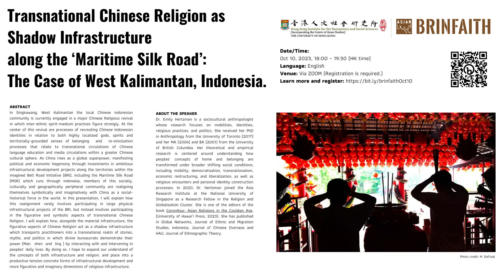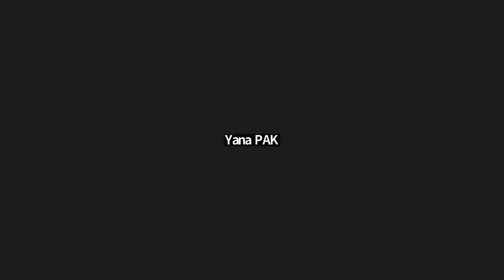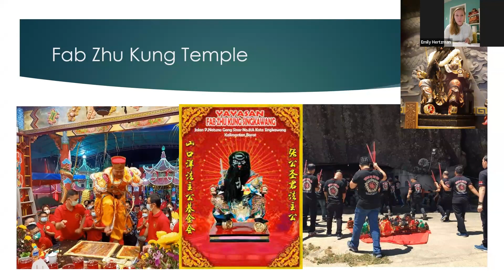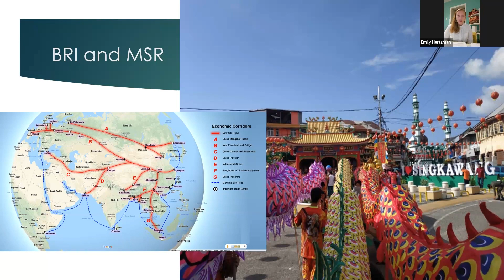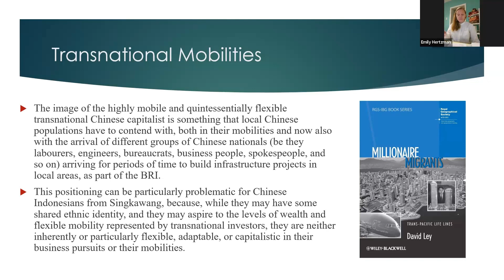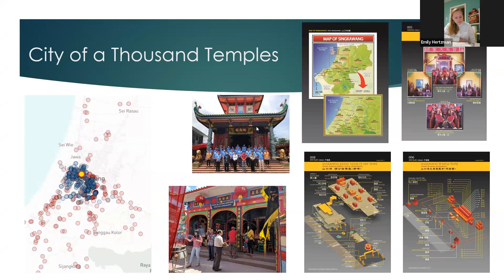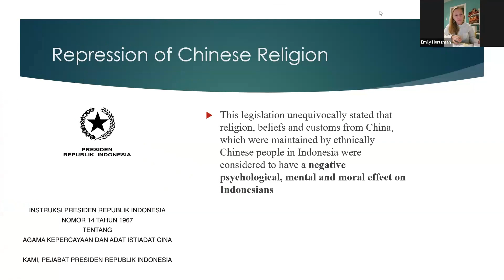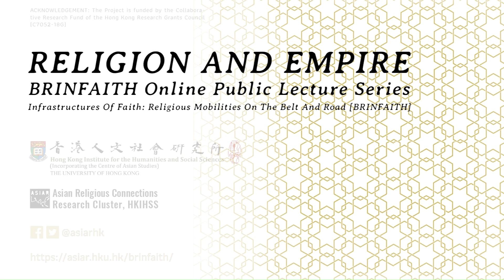Emily Hertzman: Transnational Chinese Religion as Shadow Infrastructure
Transnational Chinese Religion as Shadow Infrastructure along the ‘Maritime Silk Road’: The Case of West Kalimantan, Indonesia.

ABSTRACT
In Singkawang, West Kalimantan the local Chinese Indonesian community is currently engaged in a major Chinese Religious revival in which inter-ethnic spirit-medium practices figure strongly. At the center of this revival are processes of recreating Chinese Indonesian identities in relation to both highly localized gods, spirits and territorially-grounded senses of belonging and re-sinicization processes that relate to transnational circulations of Chinese language education and media circulations within a greater Chinese cultural sphere. As China rises as a global superpower, manifesting political and economic hegemony through investments in ambitious infrastructural development projects along the territories within the imagined Belt Road Initiative (BRI), including the Maritime Silk Road (MSR) which runs through Indonesia, members of this socially, culturally and geographically peripheral community are realigning themselves symbolically and imaginatively with China as a social-historical force in the world. In this presentation, I will explain how this realignment rarely involves participating in large physical infrastructural projects of the BRI, but instead involves participating in the figurative and symbolic aspects of transnational Chinese Religion. I will explain how, alongside the material infrastructure, the figurative aspects of Chinese Religion act as a shadow infrastructure which transports practitioners into a transnational realm of stories, myths, and politics in which divine bureaucrats demonstrate their power (Man. shen and ling) by interacting with and intervening in peoples’ daily lives. By doing so, I hope to expand our understand of the concepts of both infrastructure and religion, and place into a productive tension concrete forms of infrastructural development and more figurative and imaginary dimensions of religious infrastructure.

Dr. Emily Hertzman is a sociocultural anthropologist whose research focuses on mobilities, identities, religious practices, and politics. She received her PhD in Anthropology from the University of Toronto (2017) and her MA (2006) and BA (2001) from the University of British Columbia. Her theoretical and empirical research is centered around understanding how peoples’ concepts of home and belonging are transformed under broader shifting social conditions, including mobility, democratization, transnationalism, economic restructuring, and liberalization, as well as religious encounters and personal identity construction processes. In 2020, Dr. Hertzman joined the Asia Research Institute at the National University of Singapore as a Research Fellow in the Religion and Globalization Cluster. She is one of the editors of the book CoronAsur: Asian Religions in the Covidian Age, (University of Hawai’i Press, 2023). She has published in Global Networks, Journal of Ethnic and Migration Studies, Indonesia, Journal of Chinese Overseas and HAU: Journal of Ethnographic Theory.

ORGANIZER
Organizer: ASIAR Research Cluster, HKIHSS, under the RGC Research Fellowship “Chinese Modernity and Soft Power on the Belt and Road”.